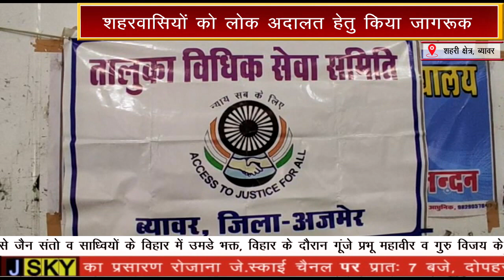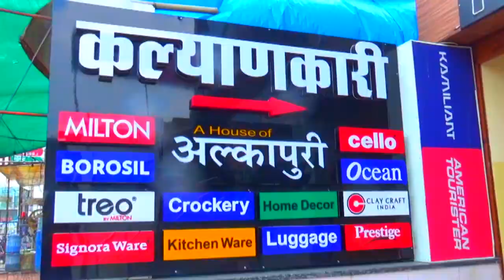राष्ट्रीय लोक अदालत के प्रचार-प्रसार हेतु निकाली जागरूकता रैली,